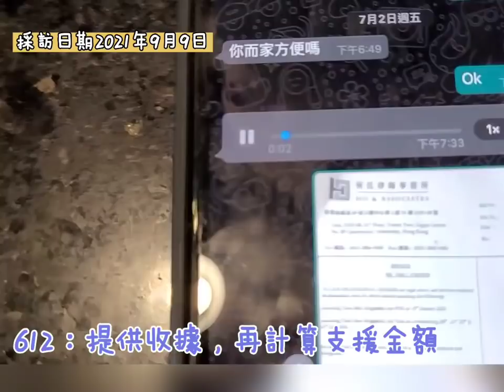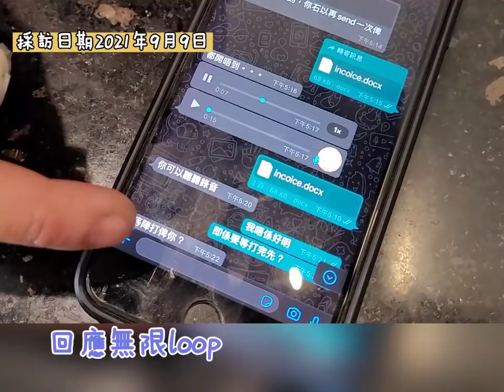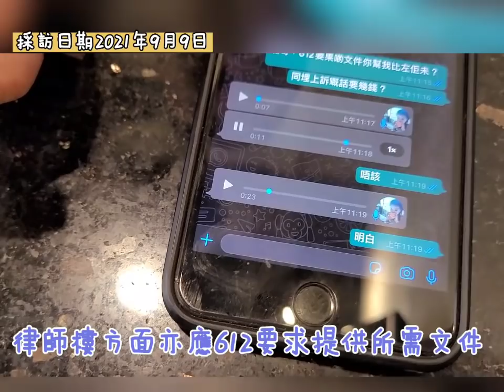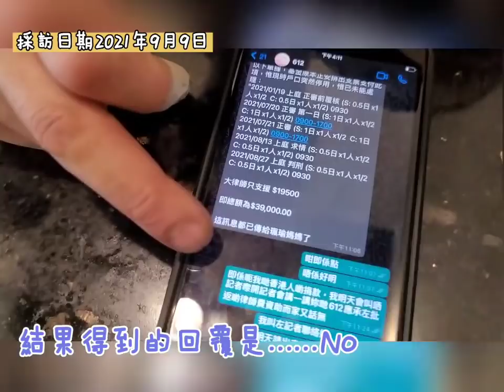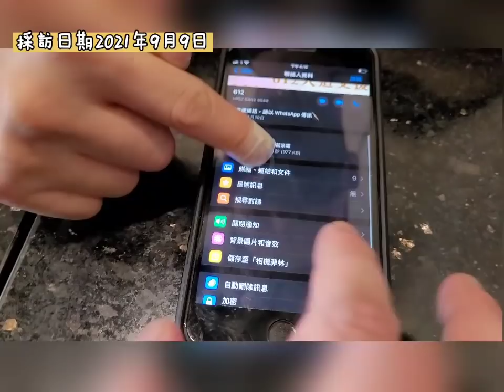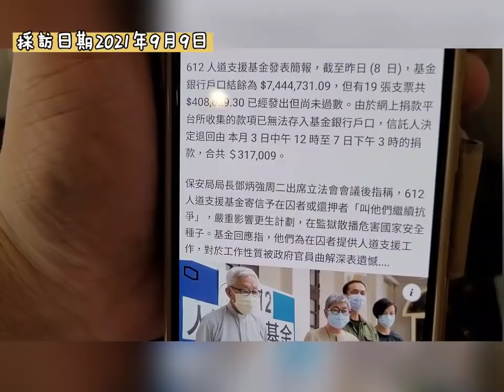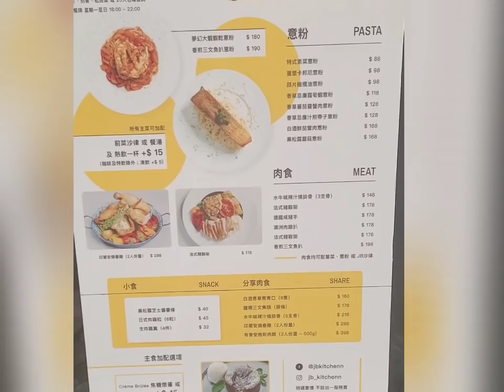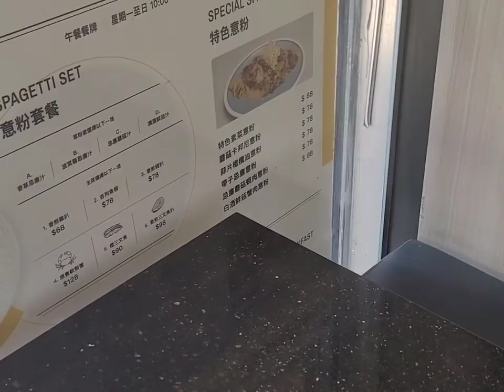9. 14【升旗易專訪】【612真係撈最後一筆油水？有苦主大爆612】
9. 14【升旗易專訪】【612真係撈最後一筆油水？有苦主大爆612】
請支持六部曲：
㩒like
點擊廣告
月費贊助

【2020年7月1日, 升旗易得道就港區國安法公告 - 】:

因應港區國安法, 本台嚴正作出如下聲明:

1.本台節目於港區國安法生效日起作出全面重組和整合。

2.本台於2020年7月1 日前所作的所有節目均為節目主持或嘉賓之個人意見, 與本台立場無關。

3.本台所有節目之內容均並非在香港特別行政區境內或中華人民共和國之境內製作。

4.本台所有時事節目內容均為引述消息來源、新聞媒體報導 (包括海外媒體, 香港媒體等) 之內容而作出, 與發言者之政治立場或、主張或意見無關。 本台節目內容包含戲仿、滑稽、政治戲仿、諷刺等內容, 與真實之人物並無任何實質關係。

5. 任何接收本台節目內容、收聽的接收者請注意: 本台所有節目內容謹為對新聞時事之評論, 不論在任何時刻均無意構成任何 “煽動、協助、教唆” 行為。 本台節目內容包含戲仿、滑稽、政治戲仿、諷刺等內容, 與真實之人物並無任何實質關係。

6. 最後, 本台據悉港區國安法內容可能帶來極嚴重法律後果, 本台奉勸所有接收本台節目內容、收聽人士小心其條文內容, 切勿以身試法。

7.21, 8.31, 7.1。 我們, 退無可退。